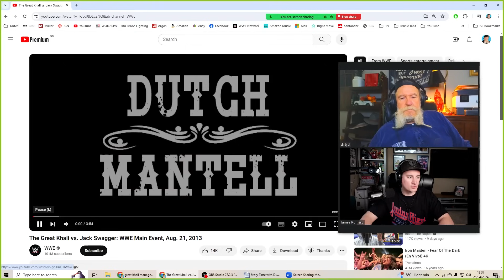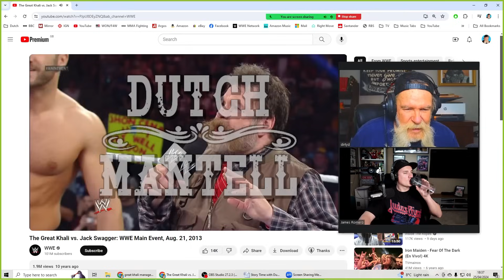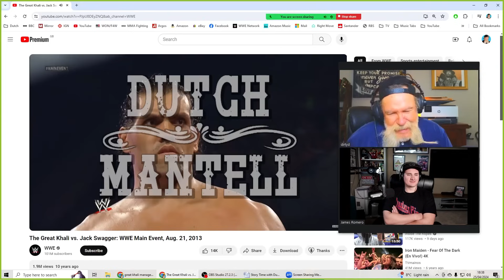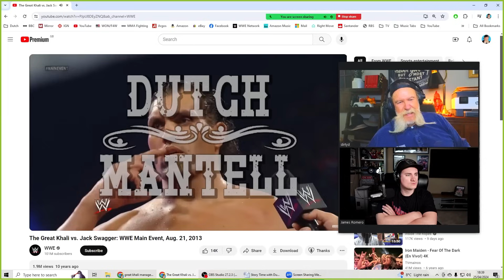Dutch Mantell on The Great Khali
Clip from Ask Dutch Anything 38